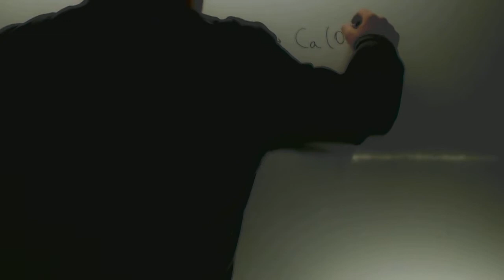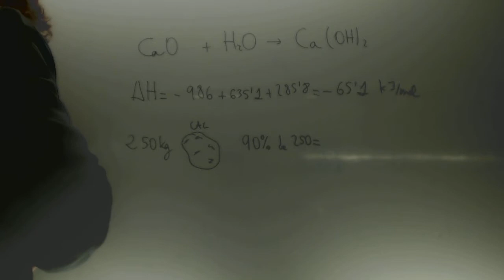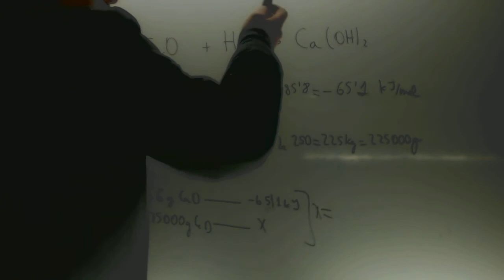Entalpia Selectividad 2010 Andalucia Academia Usero Estepona